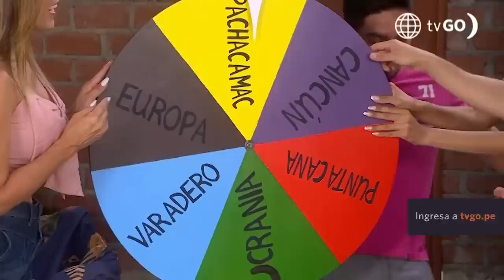Al Fondo hay Sitio 10: Kimberly y Jimmy se van a su luna de miel (Capítulo n°189)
Charito decidió recolectar dinero para regalarles a Kimberly y Jimmy un viaje para que celebren su luna de miel. Lamentablemente no logró obtener tanto dinero y Joel tuvo una gran idea 🤭.